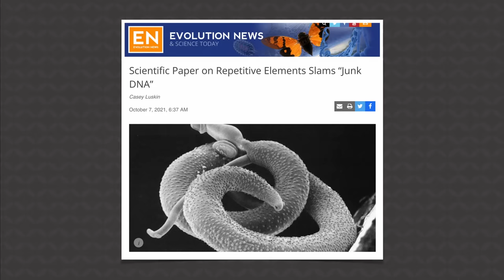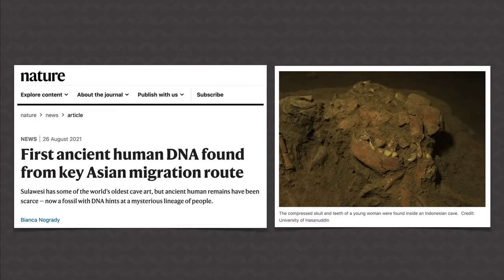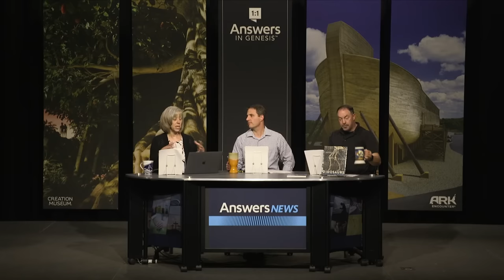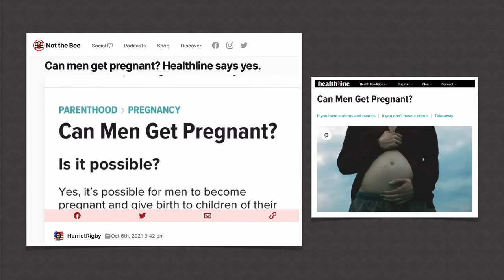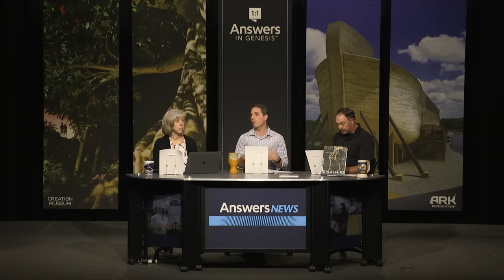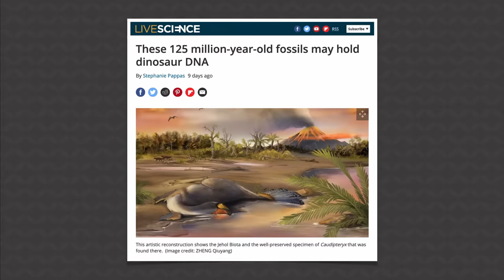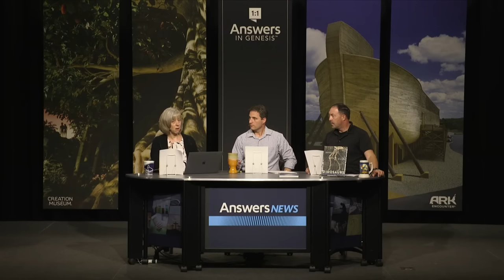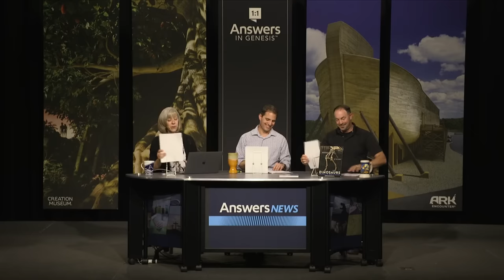Most Christians Don’t Know THIS About DNA!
Most Christians don't know this about DNA… In this episode of Answers News, our hosts reveal some shocking truths about DNA, and how it confirms the Bible!

"For as the heavens are higher than the earth, so are my ways higher than your ways and my thoughts than your thoughts."
- - - - - - - - - - - Isaiah 55:9

Articles:

Bear struggles to steal large pumpkin from Ontario porch
(be sure to include video)

Transracialism: UK teachers union members allowed to self-identify as black

Canadian police arrest pastor, lock church doors after Thanksgiving service

First ancient human DNA found from key Asian migration route

Can men get pregnant? Headline says yes

Image Credit: lvcandy
Creative #: 76206522